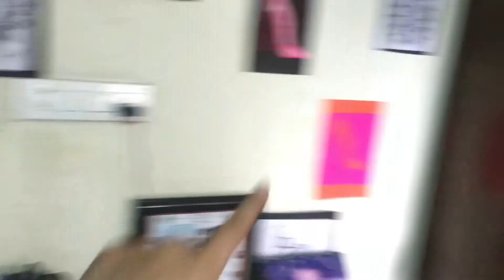Strawberry doughnut🍓🍩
Hey beautiful people❤️Hope you and yours are well! I’m guessing y’all had a good time watching my vlog video, If you did let me know that by giving a thumbs up or via commenting on the video.

Music in this video - Music: My Go Away Dream